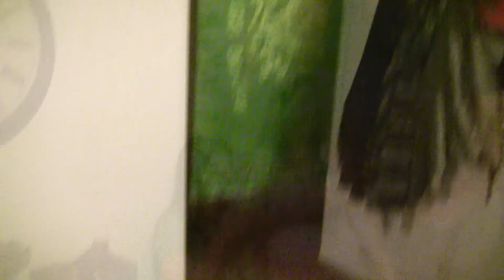LBPP 4th Annual St. Patrick's Day House Party 03.17.10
LBPP's annual St. Patrick's Day party featuring all our friends PLUS, corned beef, cabbage, potatoes, irish soda bread, and fresh home brewed beers. We also did our traditional "Leprechaun Pinata-o-Gold" and that shit is ALWAYS hilarious!